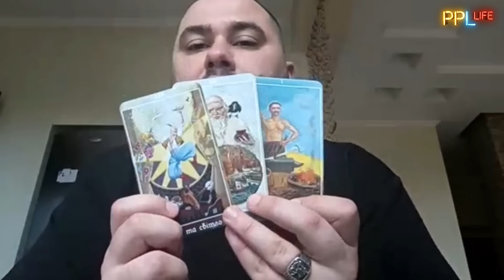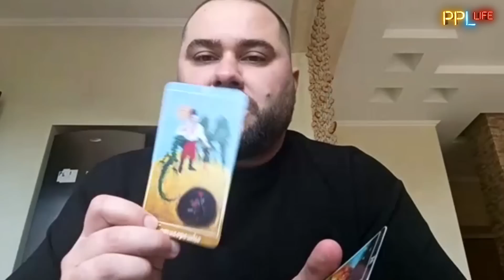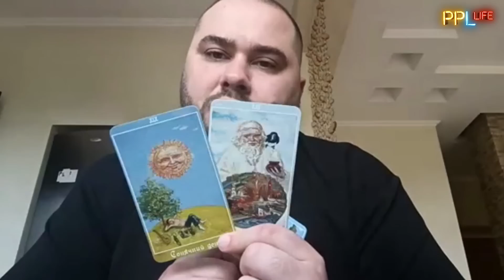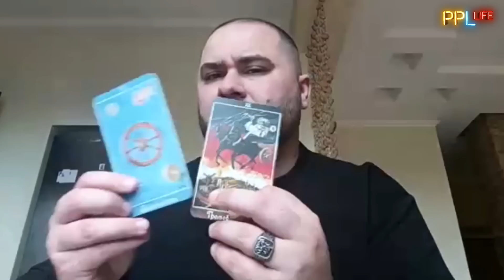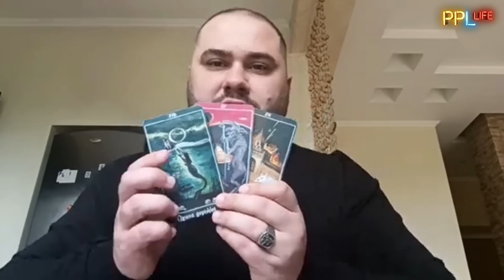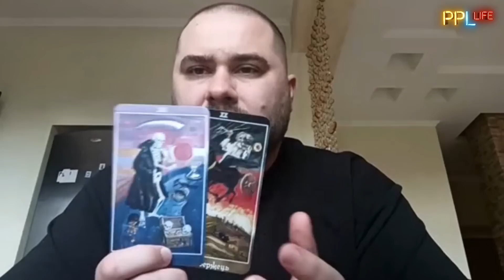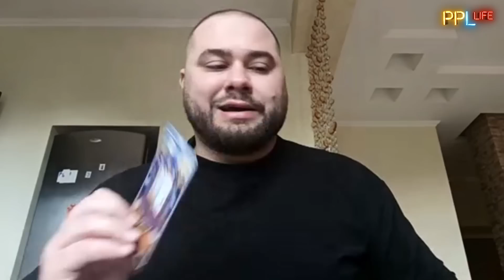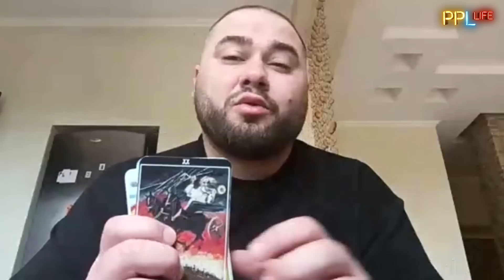ЭТО ТОЧНО ПРОИЗОЙДЁТ! 9 МАЯ - ДЕНЬ РАЗРУШЕНИЙ! ГРИЦАЙ: ПРОГНОЗ ТАРО НУМЕРОЛОГИИ НА МАЙ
Нумеролог, таролог Владислав Грицай на PeopleLife. Нумерологический прогноз на май 2023 для Украины.
Ведущие – Нонна Мусалян и Алексей Курбан

Владислав Грицай – коуч, мастер нумерологии, Таро, психодрама практик у Мастерская позитивной нумерологии.

00:00 Нумерология: как числа 2 и 3 повлияют на Украину в мае?
04:59 Как вибрации мая отображатся на личных отношениях людей?
06:37 5 мая день затмения - что нас ждет?
08:50 Расклад важных событий для Украины на четыре декады мая
14:35 1 и 9 мая для Украины и рф с точки зрения нумерологии
17:07 Покушение на путина 9 мая?
18:57 Угрожает ли что-то Зеленскому и Залужному в мае?
20:29 Советы украинцам: как преодолеть психологическую усталость от войны
25:20 Угроза повторных ракетных обстрелов Украины в мае?
28:24 Судьба Эрдогана резко изменится к осени!
30:05 Байден и Трамп - кто победит на выборах в США?